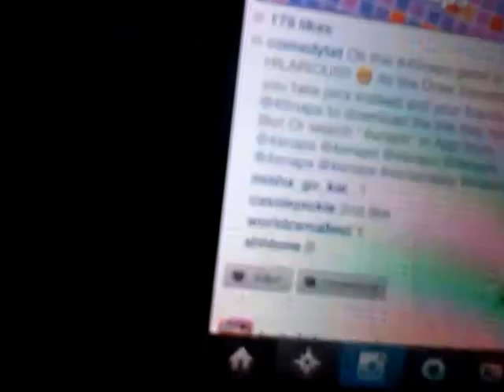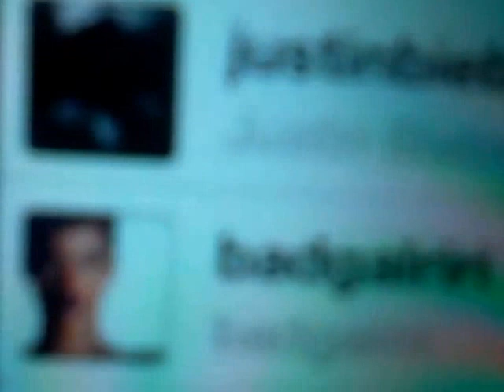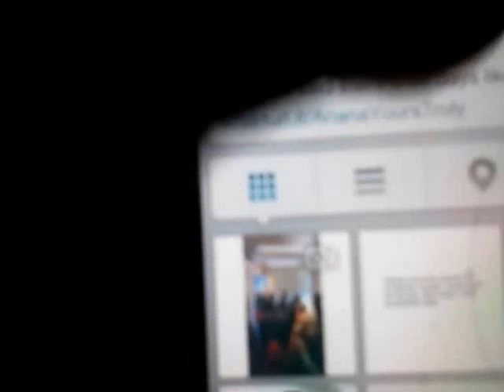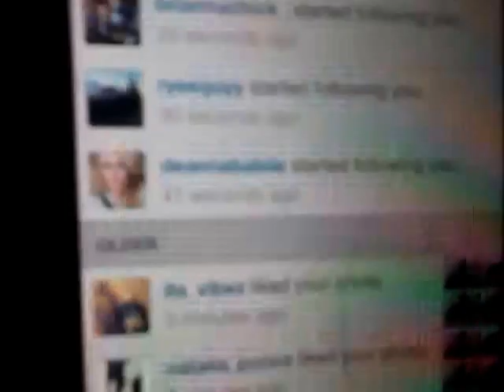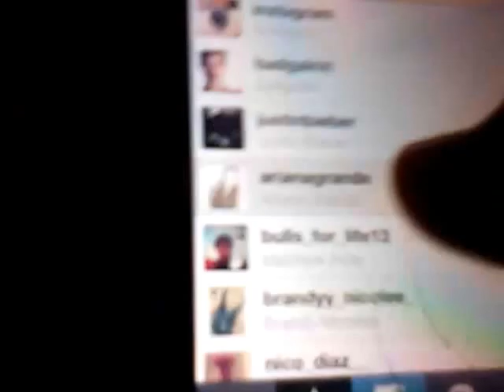*NEW How to get followers on instagram 100% works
This is a brand new way on how to get followers on instagram 100% works but this does require some time but this really does work thanks for watching please subscribe and like and leave some comments below and thanks for watching